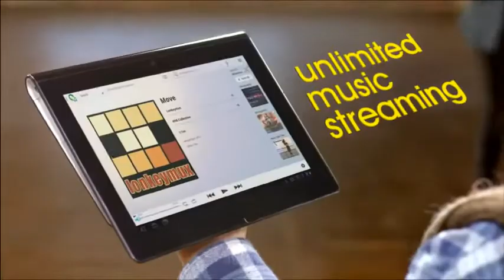Enceintes sans-fil Sony (SA-NS310, NS410, NS510) - Cobrason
Présentation des enceintes sans-fil Sony SA-NS310, SA-NS410, SA-NS510 : airplay et DLNA sont de mises !
Retrouvez tous les produits Sony en magasin ou sur notre site internet
Et pour rester informé des dernières nouveautés, rejoignez la communauté Cobra HD :